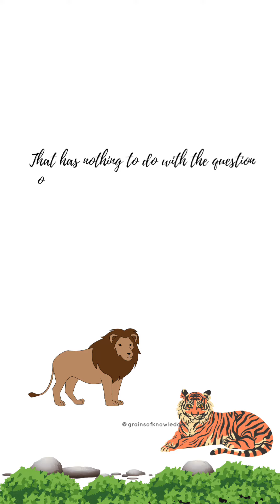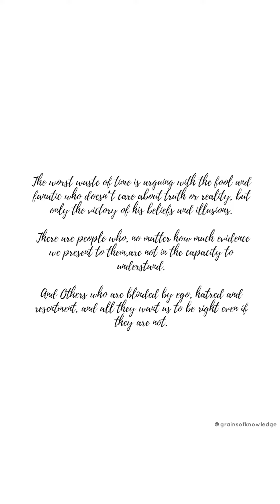When Arguing Is Pointless — A Short Story Of The Tiger And The Donkey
In this heartwarming video, we present a compelling moral short story that will touch your soul and leave you with valuable life lessons.

Join us as we embark on a captivating journey filled with compassion and kindness.

Together, we can create a world filled with empathy, understanding, and unity. Let's make a difference, one story at a time.